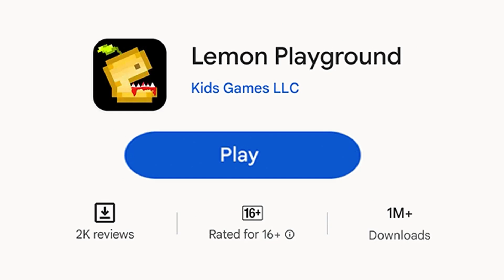Lemon playground v 23 11 02 1920х1080 CH Rewarded